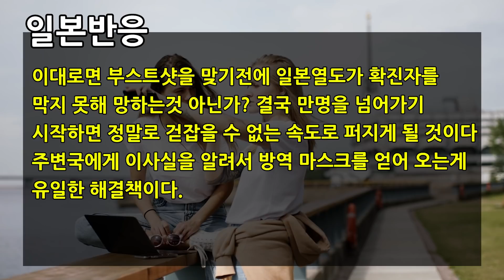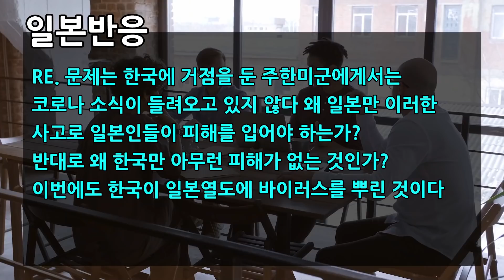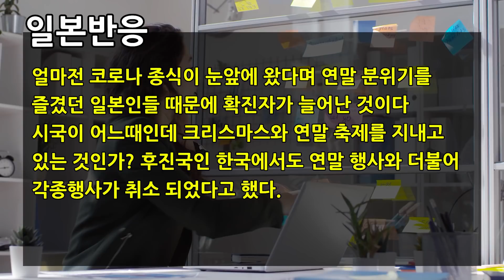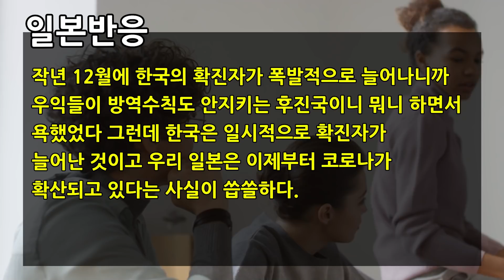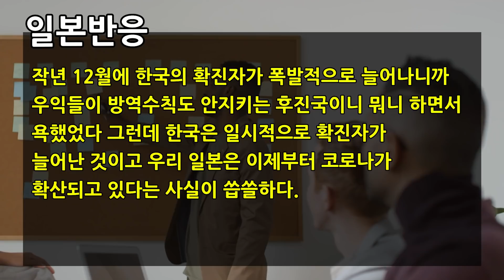일본반응|하루 확진자 8천명 도달하자|│한국에 사과하며 도와달라는 일본│일본 오미크론 변이 폭발하자 한국이 필요하다는 일본인들